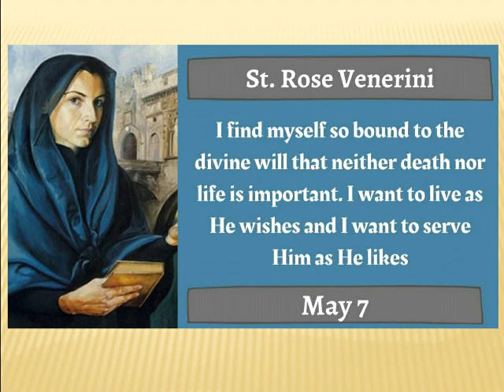Saint of the Day - Saint Rose Venerini : May 7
St. Rosa Venerini (9 Feb 1656 – 7 May 1728) was a pioneer in the education of women and girls in 17th-century Italy and the foundress of the Religious Teachers Venerini, a Roman Catholic religious institute of women, called the Venerini Sisters.

Rosa (also known as St. Rose) was declared a saint in 2006 by Pope Benedict XVI, who spoke in his canonization homily of her courageous work for “the spiritual elevation and authentic emancipation of the young women of her time.”

Saint Rosa, the Saint that always loved the little ones, dedicated her life to them, and continues to protect them. PRAY FOR US !